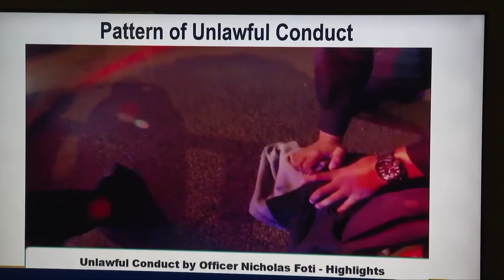East Cleveland city leaders reeling after latest police officer indictments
On the heels of police indictments, East Cleveland City Council held an emergency press conference on Wednesday afternoon to request help from the Ohio State Highway Patrol and Cuyahoga County Sheriff's Office with a staffing issues.

The request came just two hours after Cuyahoga County Prosecutor Michael O’Malley announced that 11 former and current East Cleveland police officers have been indicted for allegedly violating civil rights and public corruption. The indictments, as well as previous indictments in the department, have left East Cleveland Police with just 20 active police officers.

Altogether, 16 current or former East Cleveland police officers have been indicted on criminal charges over the last seven months.